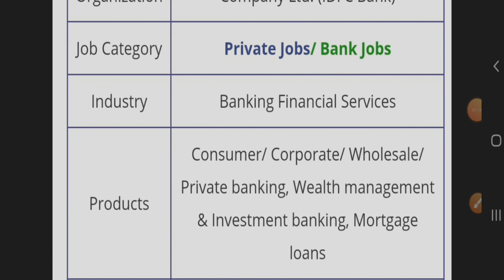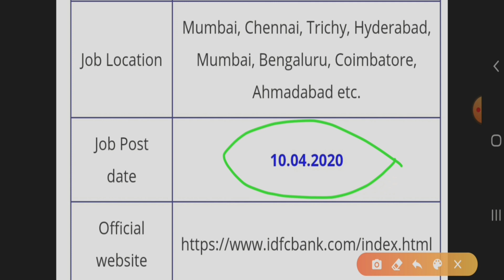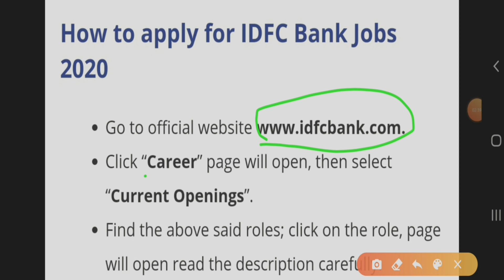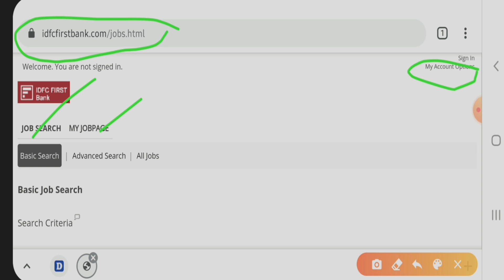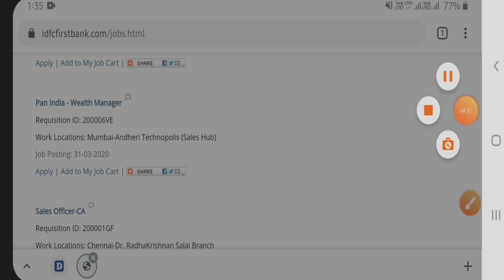IDFC Bank Recruitment 2020 | Bank Manager, Sales Officer | Any Graduate | For Freshers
IDFC Bank Current Openings 2020: Infrastructure Development Finance Company Ltd. shortly called as IDFC is an Indian banking company with headquarters in Mumbai. Currently it has huge number of openings at Mumbai, Chennai, Trichy, Hyderabad, Mumbai, Bengaluru, Coimbatore, Ahmadabad etc. IDFC hiring young and talented candidates for the following roles Business Analyst, Wealth Manager, Sales Officer, Customer Service Executive, Sales Manager, Management Trainee, Strategy Head, Project Management Officer & Other Posts. Aspirants who are seeking private jobs in banking sector can use this chance.

Hello Friends Welcome to Channel Jobs Update. I try to provide update of Latest jobs, latest job notification, latest engineering jobs, latest govt jobs, govt jobs update, psu jobs. This Job Updates are for all catogeries and qualifications.